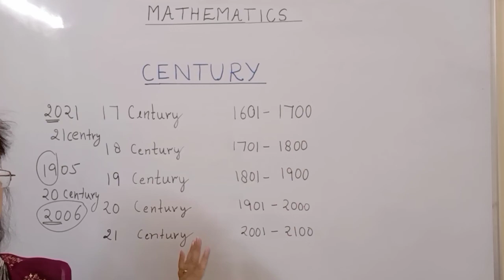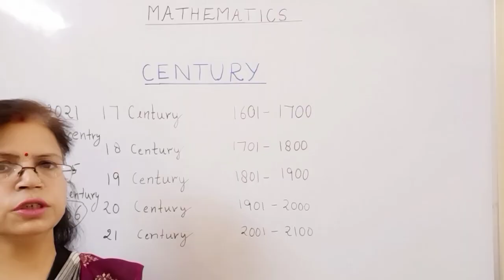How to calculate Century by given year.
Century
Interesting  fact about century.
Easy way to calculate Century.
19th century means?
21st Century means??
century calculation of century#easytounderstandtheconceptofcentury#Easymethodtofindcentury#centuryof2022#